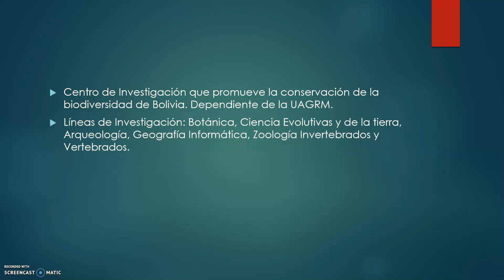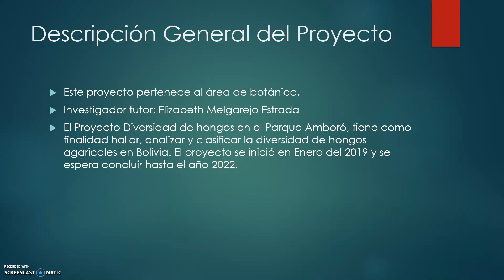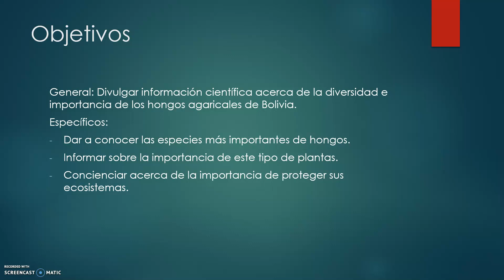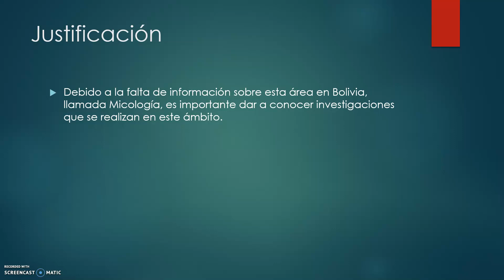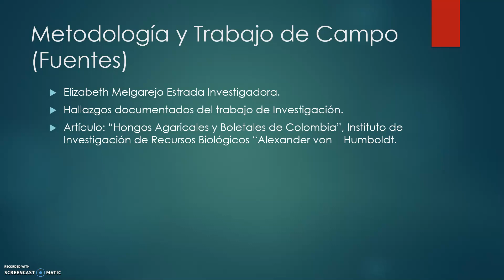PROYECTO MINOR 3